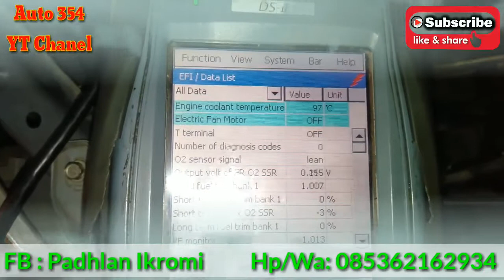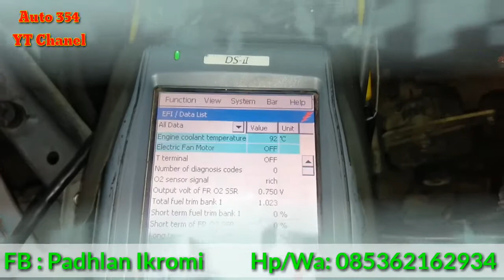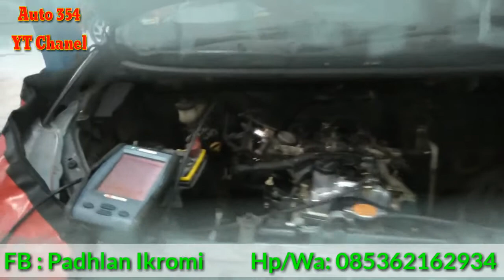Kapan Kipas Electric Menyala Otomatis,,,?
Berapa derajat celcius Suhu mesin saat motor fan menyala,,?
Selamat menonton,,Enjoiiiiiii

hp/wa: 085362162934